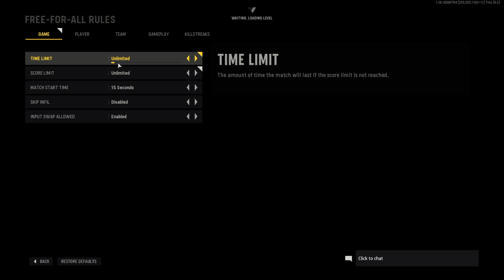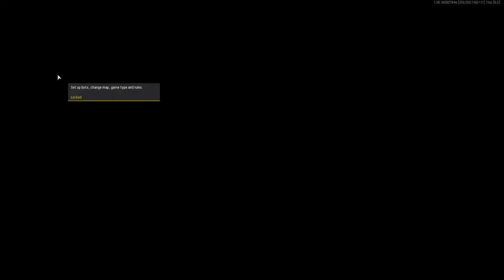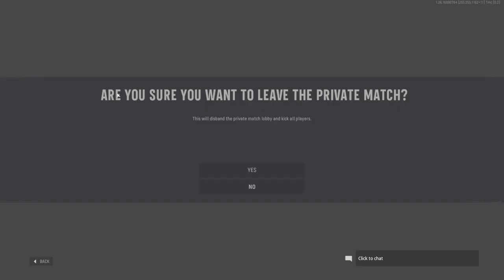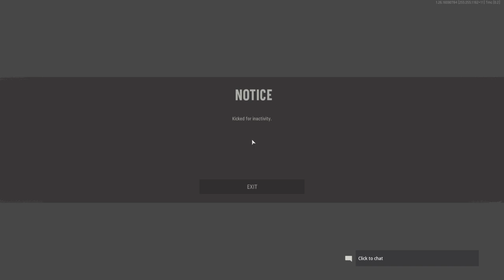Call of Duty®: Vanguard